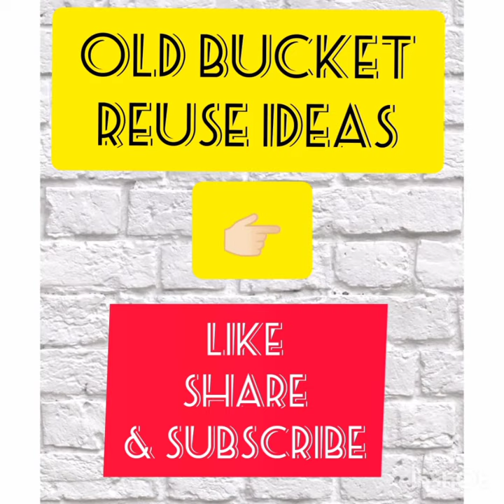Make plants pot at home, diypot, making plants pot from old bucket, Plastic bottles & oil Tin